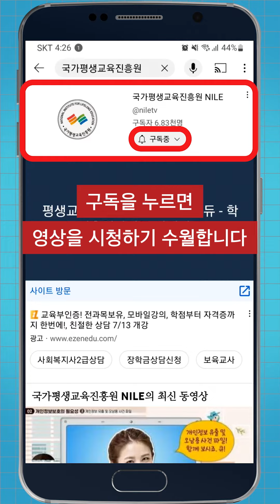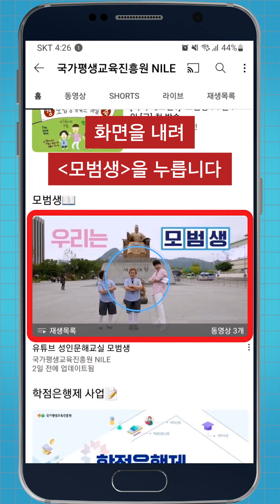유튜브에서 [모범생] 보는 방법 : 스마트폰 편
[모범생 : 모두를 위한 범국민 생활 밀착형 공부 시간]